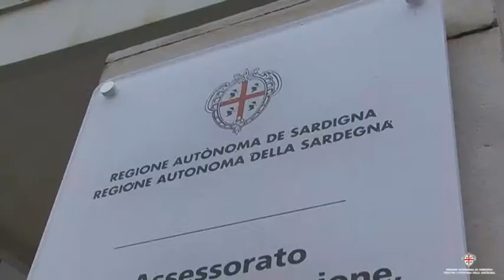Sotacarbo, un'alleanza con la Cina per la ricerca sull'energia pulita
Sottoscritto un protocollo d'intesa fra Sotacarbo e Cers (China Energy Research Society) e approvato dall'Assessorato alla Programmazione della Regione Sardegna e dall'Ambasciata cinese in Italia, che prevede lo sviluppo di diverse attività in comune per un periodo iniziale di 5 anni.